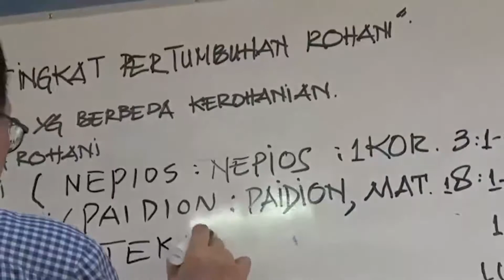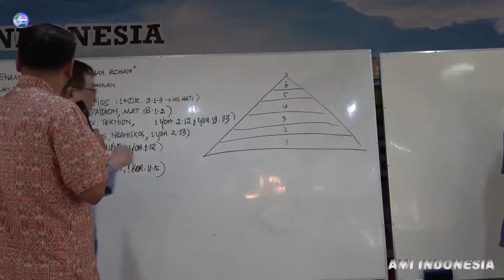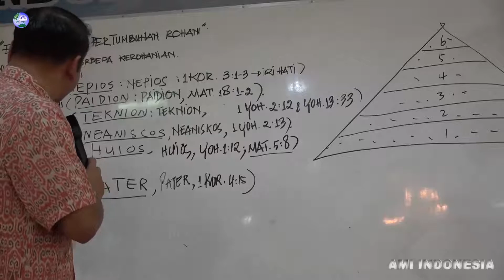Tingkatan Pertumbuhan Rohani ~ By. Dr. Thomas Hwang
◦•●◉✿ ɑʍí íղժօղҽՏíɑ ✿◉●•◦

* Info Studi Kelas AMI Surabaya :
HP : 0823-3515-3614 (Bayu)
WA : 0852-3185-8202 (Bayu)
* Info Studi Online & Pemesanan Buku/DVD :
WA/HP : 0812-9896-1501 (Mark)